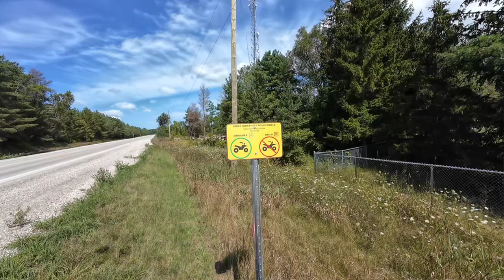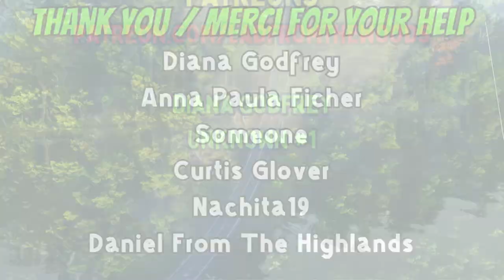ATV Ride To Sauble Beach Motor Sports - Part-2 - August 21st, 2024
Sauble Beach Camping Trip 2024 - Bad news on charging system. Blown voltage regulator, True, had thought it might be fried before I left for my camping trip.